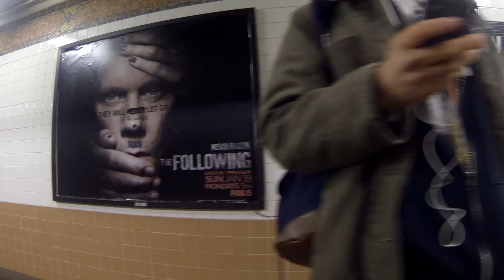БЕЗ ШТАНОВ В НЬЮ-ЙОРКЕ | Уехал в США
Ежегодный флешмоб "No pants subway ride"!

Спасибо, если нажали "Нравится"!

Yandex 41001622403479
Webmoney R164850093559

Снято на GoPro Hero 3 Black Edition